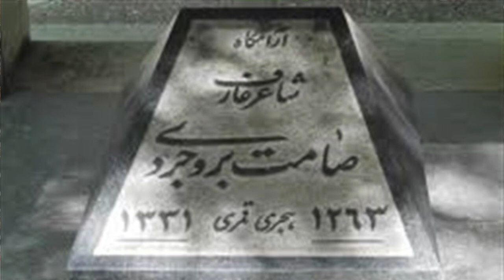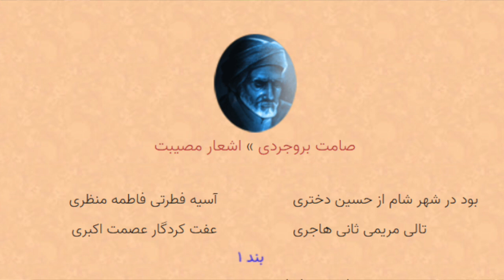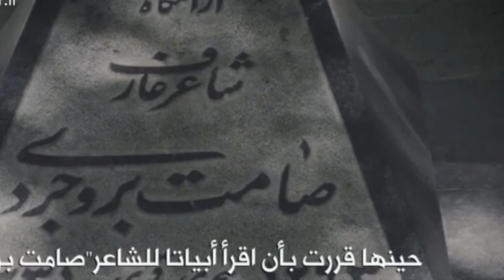Tawasul e Bibi Sakina(sa) | Maulana Syed Shahryar Raza Abidi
بی بی سکینہ س سے توسل
 ہسپتال کے تمام مریضوں کو شفا کیسے ملی